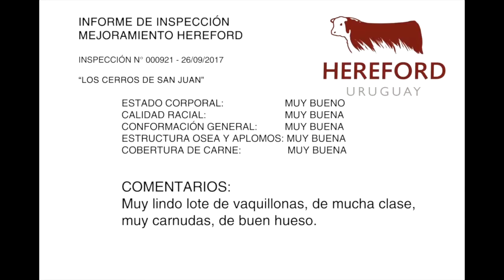Hembras venta virtual - Los Cerros y Santander - Remate 2017